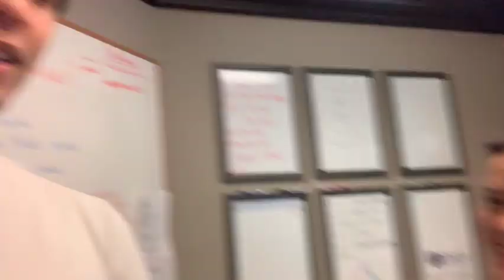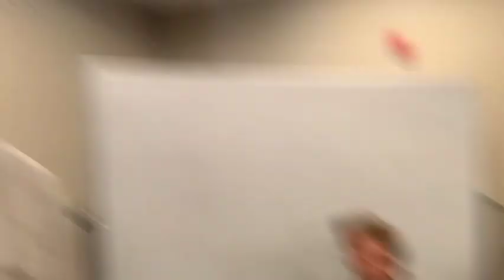Fall 2021 FOCUS VLOG - Noah Joseph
Catholic Conversations and Cocktails
(Patrick's and my podcast)